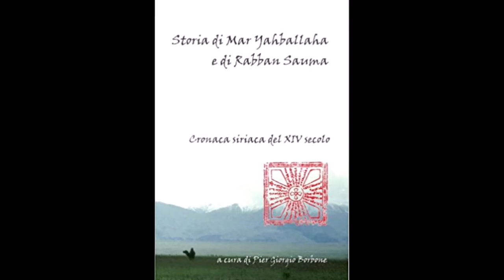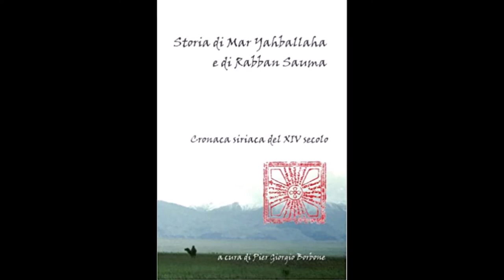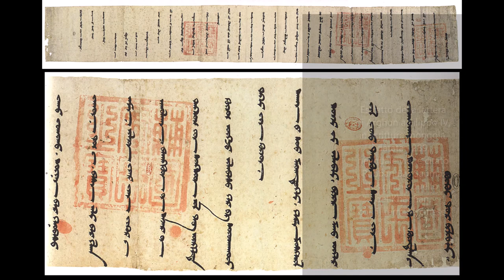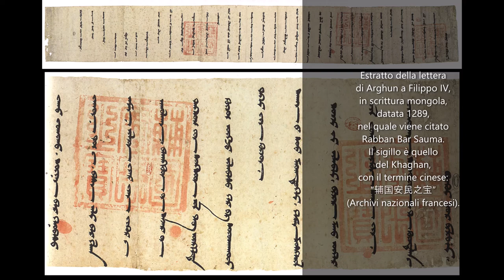Dalla Cina all'Europa attraverso la Via della Seta - Storia di Mar Yahballaha e di Rabban Sauma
Dalla Cina all’Europa sulla Via della Seta

La Via della Seta nel XIII secolo era trafficatissima!

Tutti conosciamo l’affascinante viaggio di Marco Polo dall’Europa alla Cina, ma pochi di noi sanno che nello stesso periodo i viaggiatori d’Oriente percorrevano nel senso inverso la Via della Seta per arrivare in Occidente, inviati da sovrani orientali come ambasciatori ed emissari.

Questo consiglioletterario vuole essere un piccolo contributo al tema del viaggio nel XIII e XIV secolo e dell’incontro fra Oriente e Occidente.

Grazie a Martina Cera, che con le sue stories è sempre fonte di spunti interessanti!

Borbone, Pier Giorgio. Storia di Mar Yahballaha e di Rabban Sauma. Cronaca siriaca del XIV secolo. Lulu.com (2009)
"Storia di due monaci che nel XIII secolo dalla Cina giunsero in Iran, e poi in Europa. Un viaggio dall'Oriente in Europa, all'inverso di quello di Marco Polo e quasi sugli stessi itinerari. Edizione del testo siriaco con traduzione, introduzione e commento in italiano."